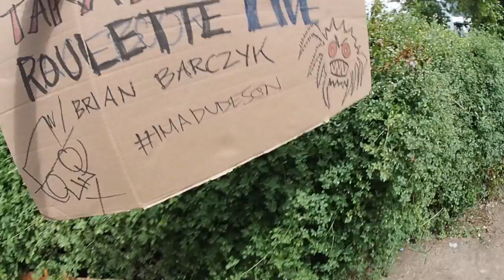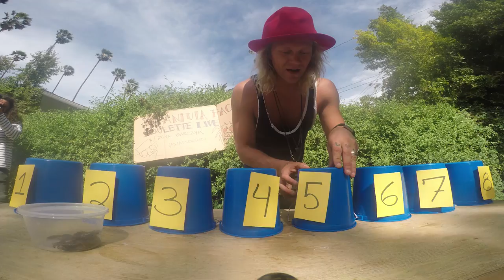Tarantula Face Mask!! (COCKROACH IN THE EAR BONUS) w/ Brian Barczyk!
Brian Barzyk's Channel! -

Instagram: jukkadudeson, jarppidudeson, hpdudeson, jarnodudeson

We had our good friend Brian Barczyk of SnakebytesTV come over for another epic animal video! Last time Brian was over he put giant snakes in Jukka Dudeson’s pool with Jake Paul! It was hilarious and crazy as usual. Today he brooght over a giant spider tarantula and a lot of cockroaches! Another crazy live stream with the Dudesons! Life is awesome, people rule. Have fun in life and try new things!!